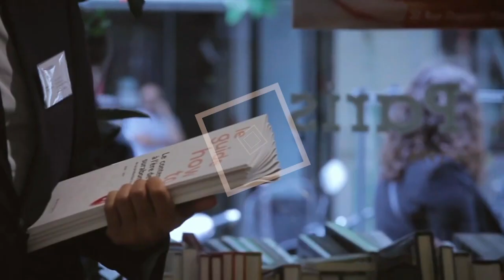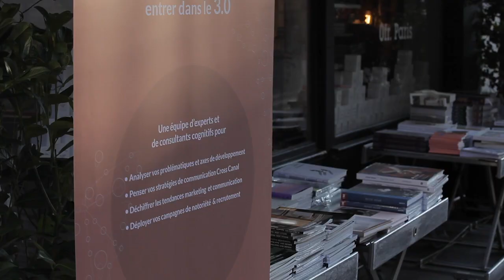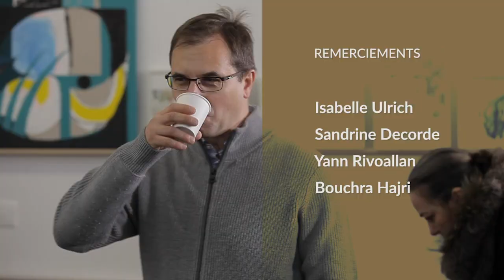Yann Rivoallan - Quelles perspectives pour les marques de mode ?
Dans le cadre de notre programme éditorial "Penser notre monde" nous avons organisé un Rendez-vous de l'inspiration consacré au marketing et à la communication.

Yann Rivoallan est co-fondateur de The Other Store.

The Other Store est le partenaire des marques dans la mise en place, le développement et la gestion de leur canal de vente e-commerce et cross canal. Une expertise qui s’articule autour de 5 métiers : création de site, gestion de contenu et merchandising, logistique, service client et e-marketing.

Quelles ont été les mutations des commerces ? Comment les marques s’organisent dans une logique phygitale ? Quelles perspectives pour demain ?

Modération : Rachel Nullans